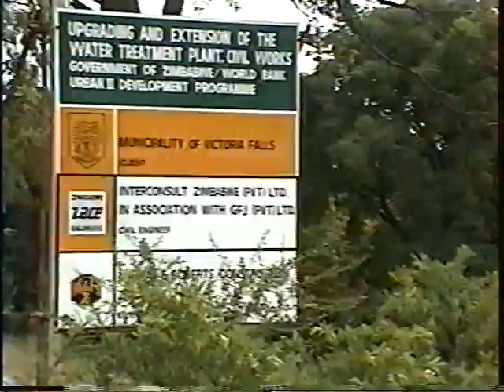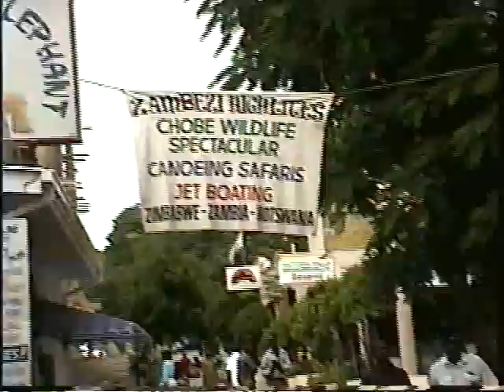Chinotimba Township, Zimbabwe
Hitching a Ride